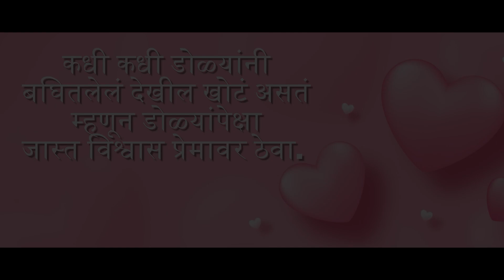Valentine's Day Special | Video Jukebox | Marathi love Songs | RT Music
PRODUCER : TUSHAR PATIL
VIBHUTI PATIL & JEET PATIL PRESENTS.
 Valentine's Day Special Video Jukebox 2023 | Best Romantic Marathi Songs 2023

SINGER : DAYA Naik

LYRICS  :  PRASHANT  BHOIR

MUSIC ARRANGER - KRUPESH PATIL
                                     SOJWAL BHOIR

SONG RECORDED AT :
SK RECORDING STUDIO, VIRAR

VIDEO CREDITS :

DIRECTOR - DAYA NAIK, RAVI GULVI

ARTIST -: AADESH ALE, LEENA PATEKAR

CHOREOGRAPHY -  MAYUR PAWAR

EDITOR : RISHI AWATE

RAVI GULAVI, PRATHAMESH PATIL, VIVEK GULVI

POSTER DESIGNER -
MAHESH CHAUHAN

VIDEO BY : RT PRODUCTION HOUSE

Post Production Studio :
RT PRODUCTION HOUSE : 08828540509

Production Head
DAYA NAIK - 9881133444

तुम्ही बनवलेला AUDIO किंवा VIDEO आमच्या YOUTUBE चॅनेल वर प्रकाशित करण्यासाठी आमच्याशी संपर्क करा .